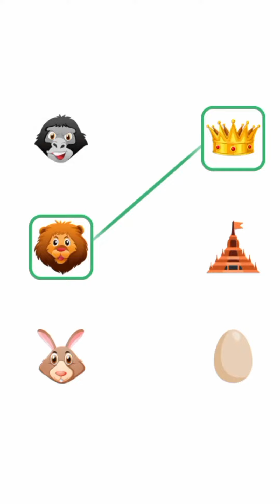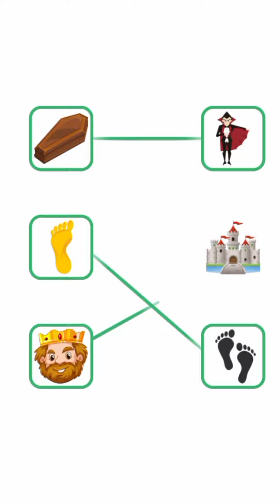Mind Puzzle Game